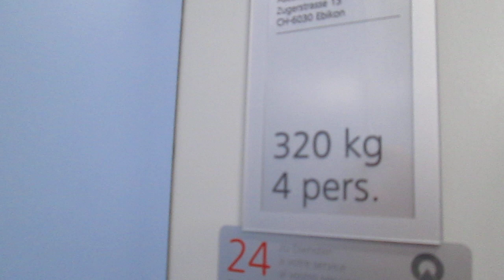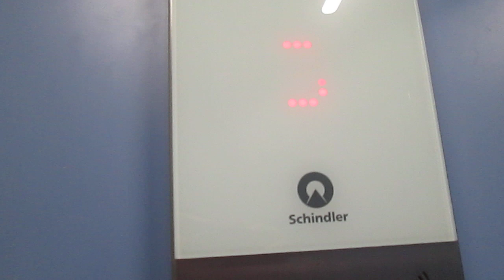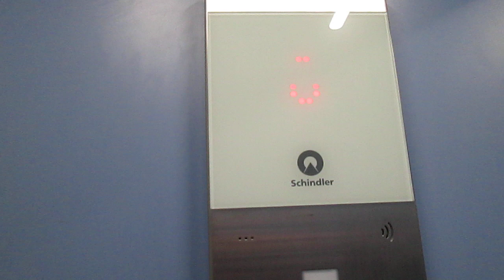Lift Schindler @ Via Soldini 2A, Chiasso Switzerland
2303, Matteo Galli e agli altri appassionati di ascensori/I dedicated this video at: my big sister Valeria, Paolo, Alex, Daniele, Gregory, Kevin, apbros, Cavallo oscuro, Giuseppe 2303, Matteo Galli and at the others lifts fans

Ecco di seguito le caratteristiche tecniche/Following technical informations:
-Marca/Brand: Schindler
-Modello/Model: 6300
-Azionamento/Type: MRL, Elettrico/MRL, Traction
-Capacità/Capacity: 320 KG / 4 Pers.
-Piani serviti/Floors served: 9(-1,0,1,2,3,4,5,6,7)
-Posizione armadietto di servizio/Position of service cabinet: nell'ex locale macchina/in the ex machine room
-Estetica dei tasti e del display/Fixtures: FIGS
-Anno/Year: 2020

Prima di questo c'era un vecchio ascensore che purtroppo non ho fatto in tempo a vedere e filmare/before this one, there was a old lift, who sadly i didnt managed to ride and film